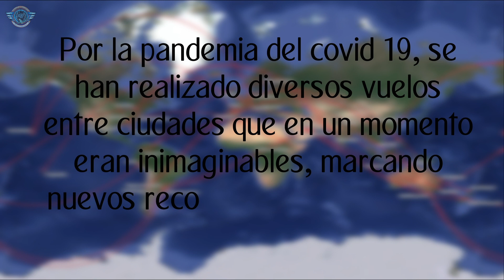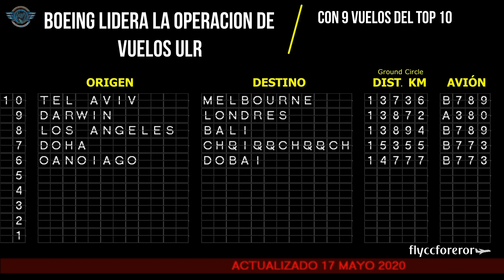Estos son los Vuelos más Largos que se han Realizado Durante la Pandemia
Las sorpresas de la pandemia del COVID a la industria de la aviación han sido innumerables, pero no todo puede ser malo, y quizá las sorpresas más grandes que han ocurrido en los últimos meses han sido los curiosos y numerosos vuelos de repatriación que se han realizado en diferentes partes del mundo, llevando aviones y aerolíneas a aeropuertos donde nunca antes habían operado, realizando rutas entre ciudades que en un momento eran inimaginables y marcando nuevos records en los vuelos ULR (Ultra Long Range),  donde varios prototipos de aeronaves han demostrado el verdadero alcance que tienen.

En Bogotá, celebrábamos el 25 de marzo el vuelo LY41 del El Al por ser el vuelo más largo de pasajeros que jamás haya salido del aeropuerto El Dorado, cubriendo 11.512km entre Bogotá y Tel Aviv en 12:35min; SAS celebró la operación de su vuelo más largo en su historia, cubriendo 11.433km entre Estocolmo y Lima en 14 horas. Sin embargo, estos dos vuelos son los últimos en la lista de vuelos de ultra largo alcance que se han realizado en medio de esta crisis.

Activa las notificaciones y campana de YouTube para que te avisen al instante con cada nuevo vídeo nuestro.